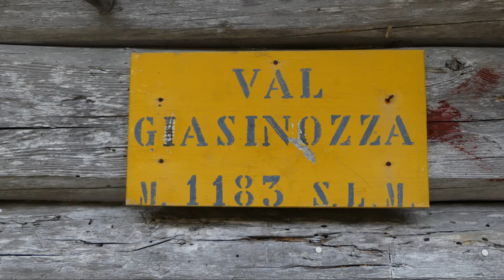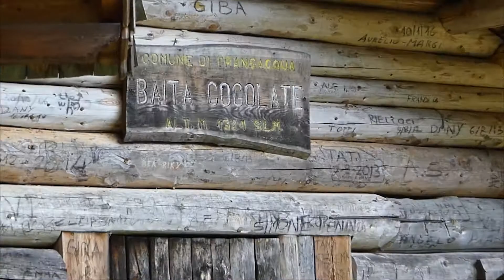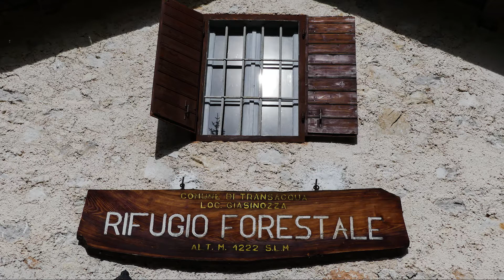RIFUGIO CALTENA - VAL GIASINOZZA - BAITA COGOLADE - (TRANSACQUA)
RIFUGIO CALTENA - VAL GIASINOZZA - BAITA COGOLADE

Dal Rifuio Caltena (1265 m), raggiungibile in auto da Transacqua per una ripida strada asfaltata di 4,5 km, si prosegue per la selvaggia Val Giasinozza, percorrendo per 6 km la strada forestale immersa nel bosco di faggi.

Con continui saliscendi si giunge a Baita Cogolade (1.321 m), incustodita ma dotata di locali sempre aperti.
L'itinerario è adatto a tutti e conduce in posti poco conosciuti alla maggior parte degli escursionisti, al cospetto dei gruppi montuosi del Sass de Mura e del Piz di Sagron.

Il ritorno si effettua lungo lo stesso itinerario

Itinerario percorribile anche in mountain bike.

Gruppo: Cimonega vette sentiero di accesso n. 729
Partenza: Rifugio Caltena 1.265 m
Arrivo: Baita Cogolade  1.321 m
Dislivello: in salita 60 m
Tempo medio di percorrenza: h 01:30